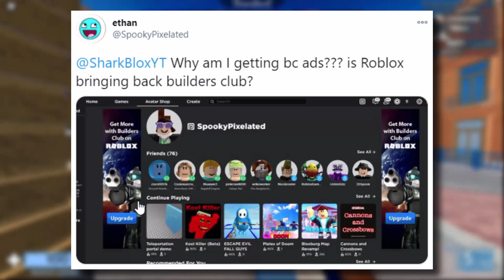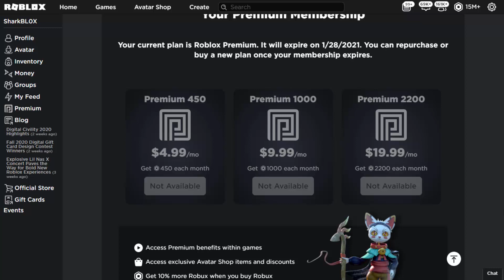Why does Roblox still advertise builders club in 2021?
Roblox is still advertising builders club in adverts in 2021! This seems to be confusing many people!